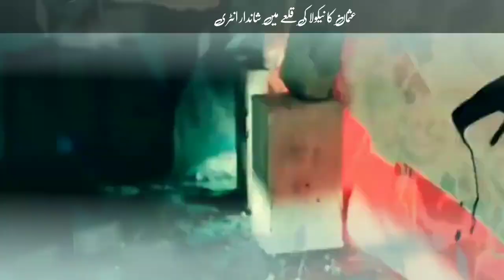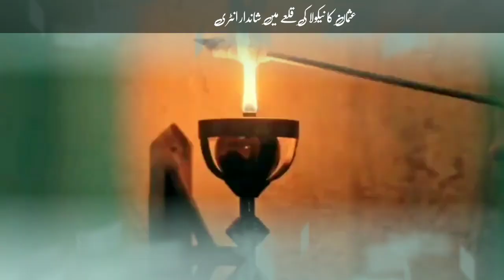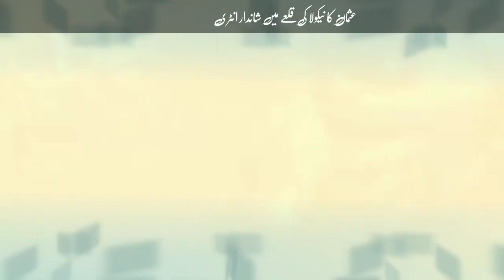Urdu new heart teching munqabt 2023 nabi ka jis pa ra gehar sadiq kahta hai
No Copyright Naat

✅ About using the Naat
You can NOT sell the Naat anywhere

for purposes such as criticism comment news reporting teaching scholarship and research.